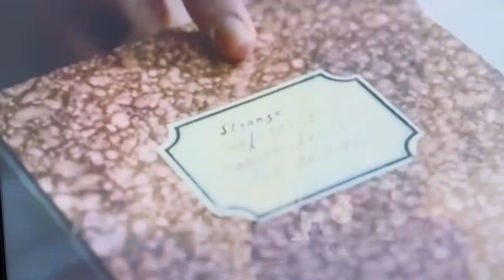Crossbow II Jekyll ©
Lock Down Issues